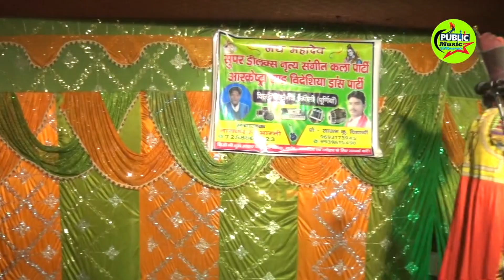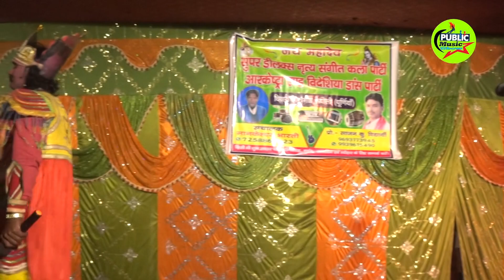नील_कमल Angika_Nach_Programme